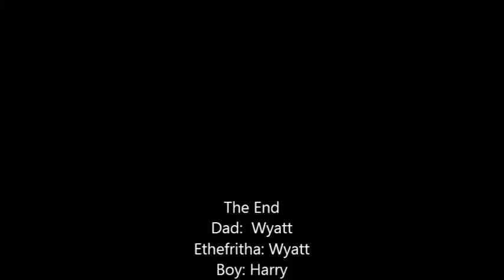Ethifritha is here ya'll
This is a skit on the daughter Lady Gaga gets adopted and taken care of. She wants to kill her brother. her dad doesn't really care.